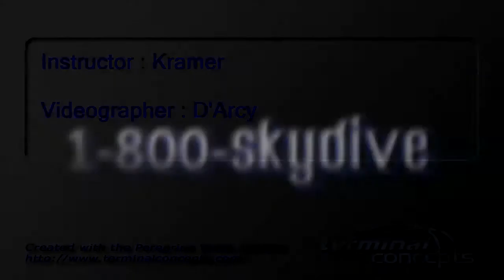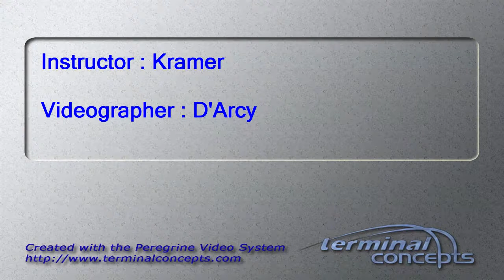Xinhui Shi's Tandem skydive!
Xinhui Shi's tandem skydive on Saturday, July 05, 2014 with Kramer at Skydive Indianapolis.  Located in Frankfort, IN, Skydive Indianapolis is THE place for tandem, AFF and experienced skydivers.  Come out and Skydive Indiana, Skydive Kentucky, and Skydive Ohio!